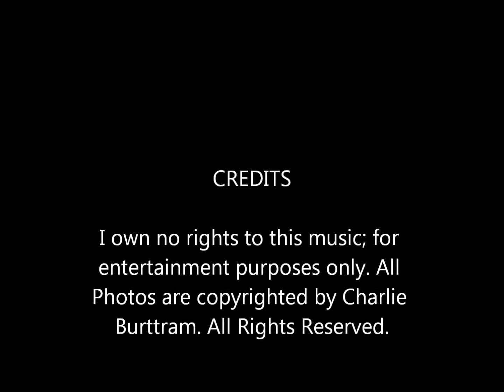Bruce Springsteen - "Racing in the Street"